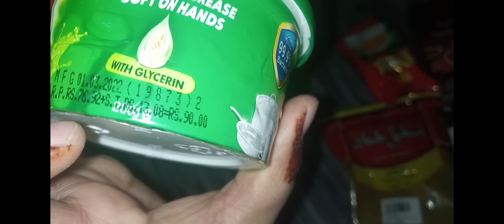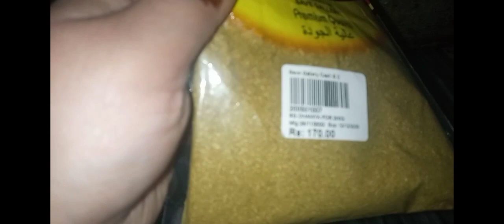بہت مہنگائی ہو گئی توبہ توبہ